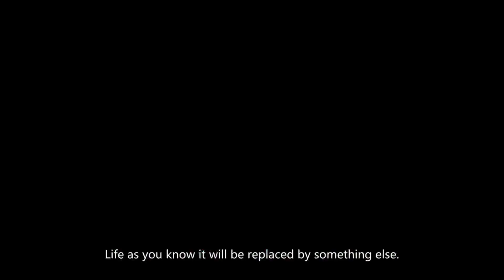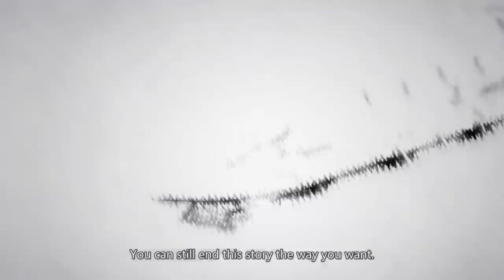SLIME ARCONTE TEORIA | GENSHIN IMPACT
A Teoria dos Slimes é uma das teorias mais interessantes do Genshin Impact, ela fala sobre os slimes serem representações dos arcontes.